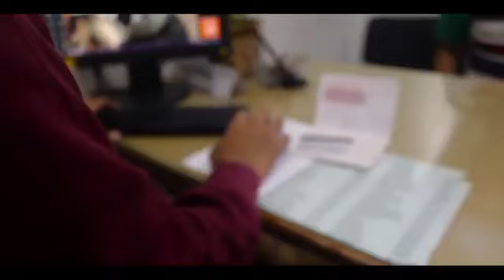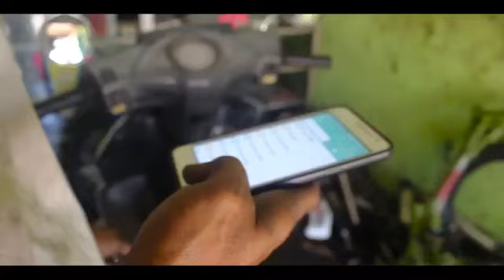Bank Jatim Cabang Sumenep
Kantor Pusat
Jalan Basuki Rachmat No 98 – 104
Surabaya, 60271